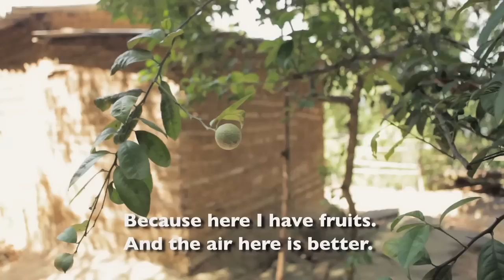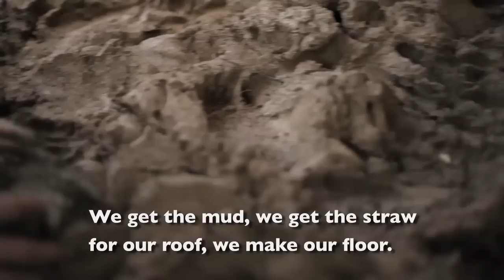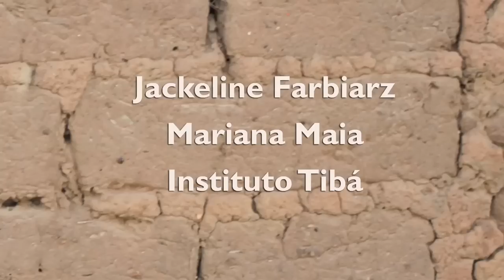Reinventing the soil - Natural building with earth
An investigation on building with mud, one of human kind's oldest building methods, that is still present all around the world. The film starts from the University research and visits places where this tradition is alive, in Bolivia, Peru and Rio de Janeiro, Brazil.

Photographed by: Daniel Lôbo
Directed and edited by: Julia Teles